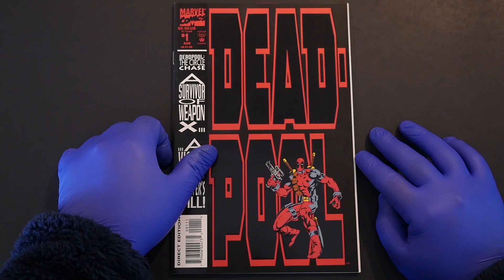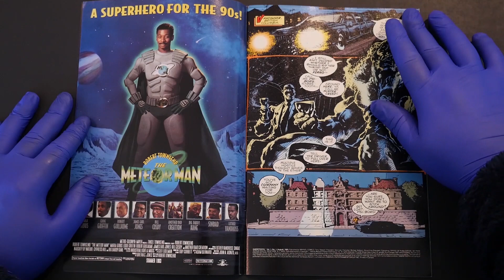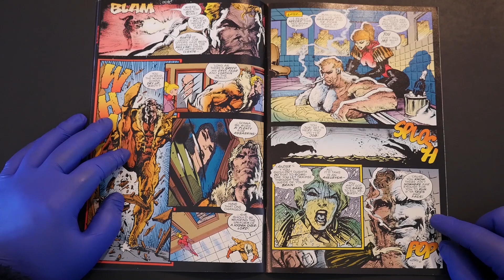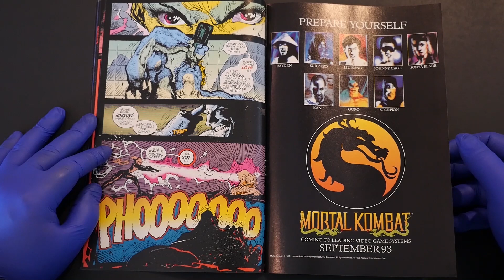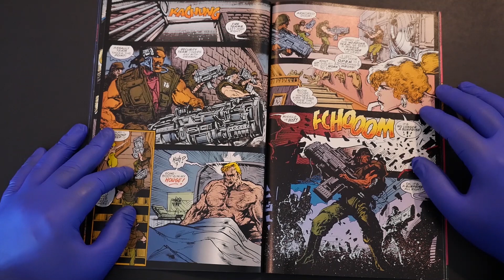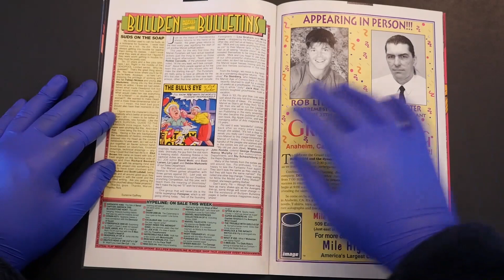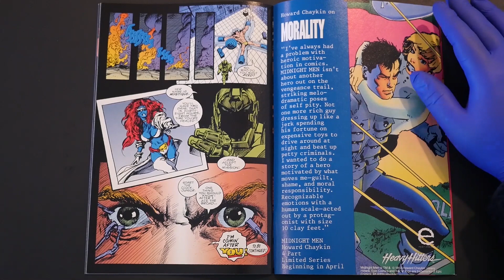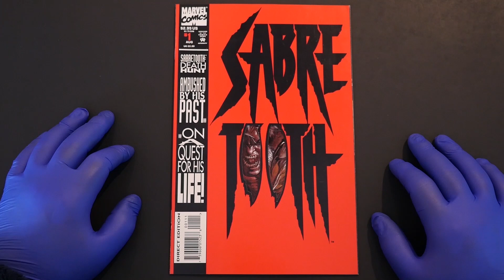SABRETOOTH is UNLEASHED in his EPIC SOLO DEBUT!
Sabretooth discusses his messed up childhood and kills a literal ton of ninjas when he makes his solo debut in Sabretooth #1, a totally underrated 1993 four issue miniseries stunningly drawn by Mark Texeira for Marvel Comics!